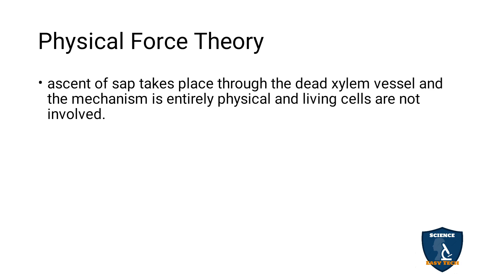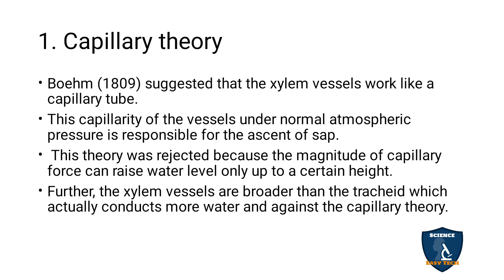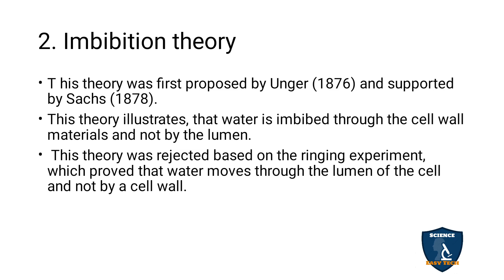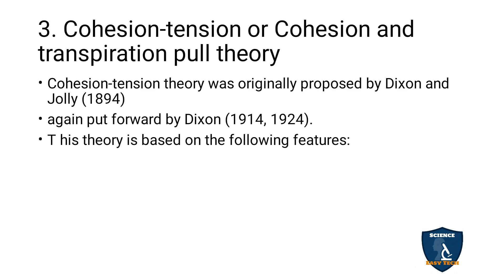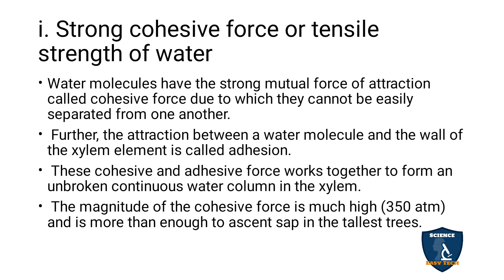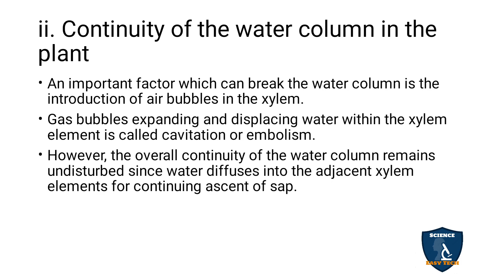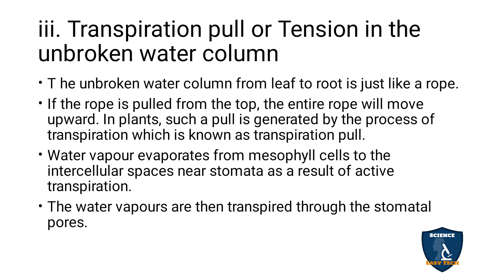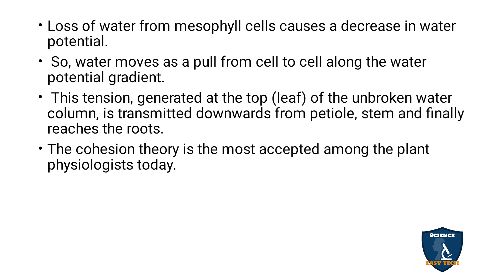Mechanism Of Ascent of Sap (Part 3) in Tamil | Transport in Plants | Botany I Class 11 | NEET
Mechanism of Ascent of Sap  (Part 3) in Tamil | Transport in Plants  | Botany | Science Easy Tech
Subject: Biology- Botany
Class: 11
Unit : 5 Plant Physiology (Functional Organisation)
Chapter : 11 Transport in Plants
Syllabus: TNSCERT
Topic : Mechanism of Ascent of Sap (Part 3)in Tamil
Physical Force Theory
1. Capillary theory
2. Imbibition theory
3. Cohesion-tension or Cohesion and transpiration pull theory
i. Strong cohesive force or tensile strength of water
ii. Continuity of the water column in the plant
iii. Transpiration pull or Tension in the unbroken water column